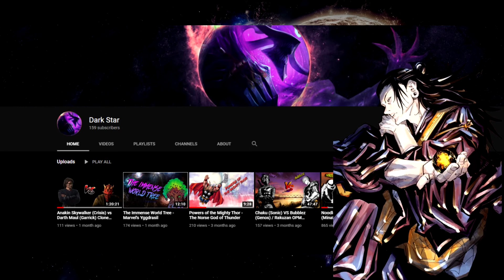Why the Curse paintings are underrated | Jujutsu Kaisen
Talking about Jujutsu kaisen again finally after what must have been a endless break, but I am finally back.

Gonna make either a Demon slayer video next or a one piece video, maybe even another JJK video depending on how things turn out.

As it stands though the KNY video is probably going to come next as it’s most likely going to be the easiest to make due to some certain things going on behind the scenes with JJK right now.

I love talking about Kimetsu no yaiba though and I think others do too so it should be pretty fun.